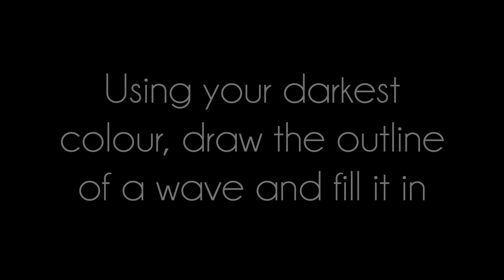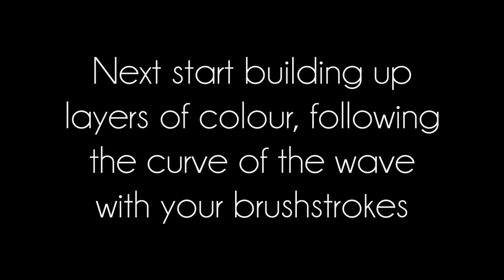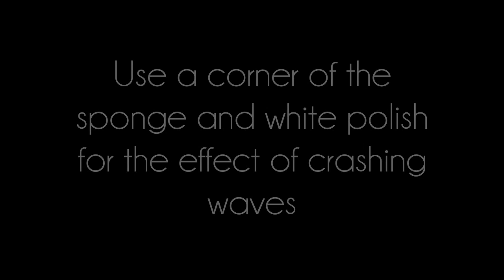Ocean Waves: Nail Art Tutorial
Video tutorial for my 'Surfing' nails which were very popular on my blog. You can see the post with more pictures

Full list of polishes used:
Barry M - Cyan Blue
No7 - Poolside Blue
BYS - Fools Paradise
Collection 2000 - Unnamed white polish
Rimmel - Daisy Chain
NYC - In A New York Minute Top Coat